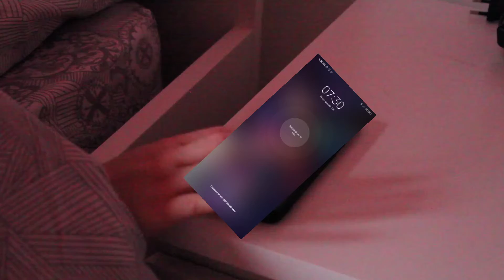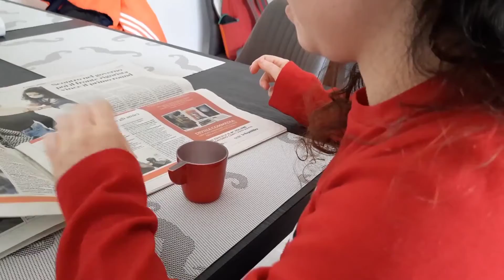Evoluzione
Il cortometraggio degli studenti e delle studentesse del liceo artistico Misticoni-Bellisario di Pescara per il concorso Accademia di Videomaking 2021 sul tema "Virtuale è reale"